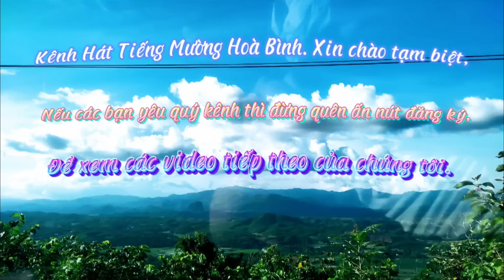HÁT MƯỜNG MỪNG ĐÁM CƯỚI BÙI THỨ RẤT ĐẶC SẮC